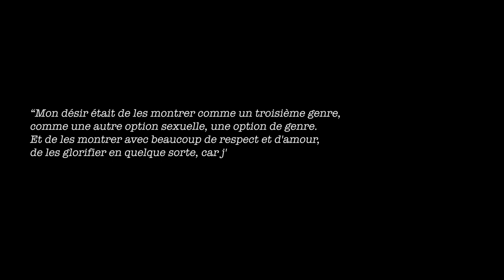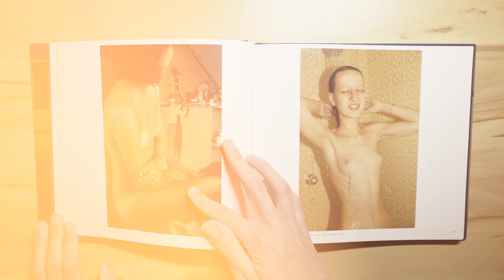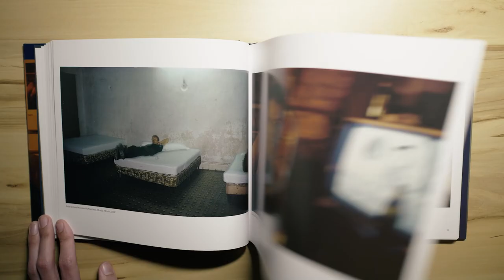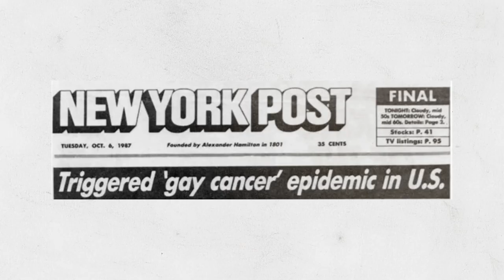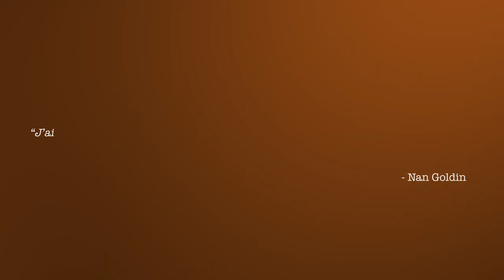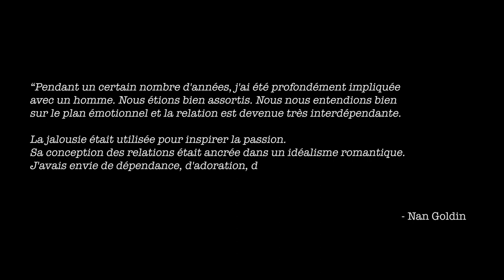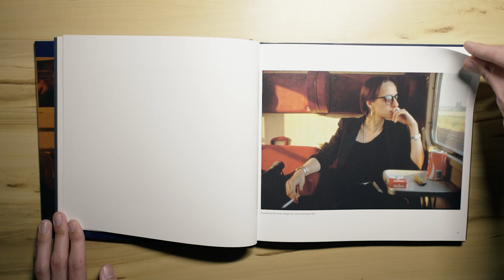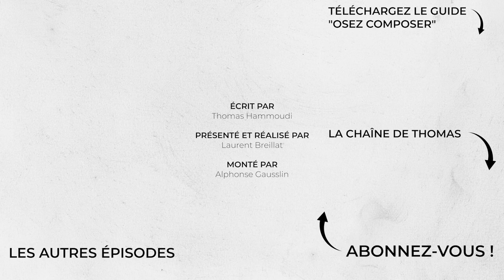📷 L’intimité crue de Nan Goldin - Incroyables Photographes #25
On va parler de Nan Goldin. Son livre The Ballad of Sexual Dependency est un des monuments de la photographie contemporaine, mais comme son nom l’indique, ce n’est pas exactement à regarder avec ses enfants entre deux Pixar 🙂 Dans son travail, Goldin aborde la drogue, le suicide, les violences faites aux femmes, le SIDA,... bref, pas des sujets faciles.

► Musiques :
- A Certain Distance - Sean Williams
- A Town Called Dismal - Josh McCausland
- Corals Under the Sun (instrumental version) - Sivan Talmor
- Good Night - Fair Game
- In The Clouds - Be Still the Earth
- Little Carillon Etude - Michele Nobler
- Oceans of Magic - Jon Gegelman
- Rooms - We Dream of Eden
- Sleep Soon - The David Roy Collective
- Submersed - Eleven Tales